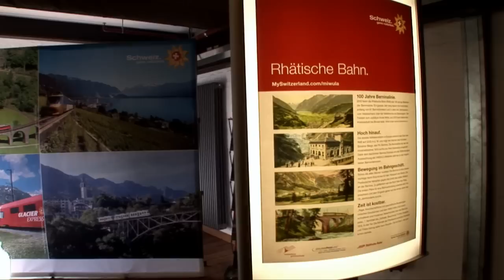MiWuLa TV News April 2010: Modelle, Parkhäuser und mehr...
Diesen Monat gibt es etliche neue Modelle, sowie die erste Stellprobe der Parkhäuser im Flughafenabschnitt  darunter das riesige Parkhaus P4. Zudem gibt es noch einen kleinen Rekord zu vermelden. Was sich dahinter verbirgt und noch einiges mehr, erfahren Sie in den April News.